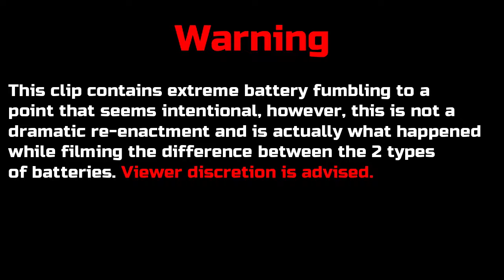Xbox One Controller Battery 2 x 2600mAh Xbox One Rechargeable Battery Packs & Battery Charger, No Mo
► Current Price & More Info (US)